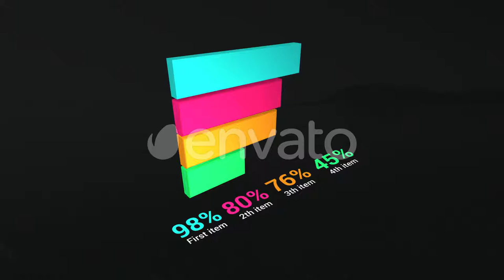Infographic Dynamic Graphs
Infographic Dynamic Graphs- After Effect Template
Features:

    +5 Infographic Graphs
    1920×1080
    Well-Orgnized
    100% After Effect
    Free Updates